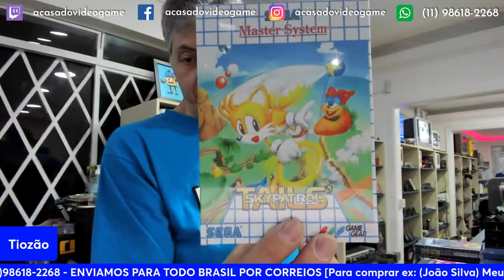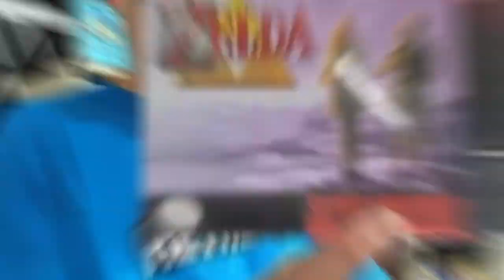VÁRIOS JOGOS REPRO MUITO BARATOS NO TIOZÃO 😮